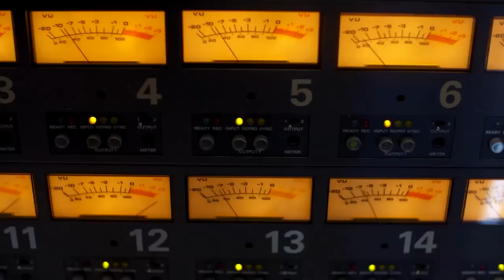Bob Geldof, Paul Simon & Imelda May talk about the meaning of Fairytale | RTÉ One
Fairytale of New York - The Story Of A Christmas Classic | 9.35PM | RTÉ One
Fairytale of New York – the song Shane MacGowan calls with some glee ‘the nastiest Christmas single ever’ – will be 30 years old. RTÉ marks the anniversary with a new documentary.
Christy Moore, Imelda May, Paul Simon and Bob Geldof express why this song means so much to them.